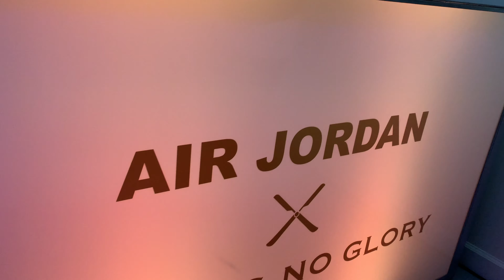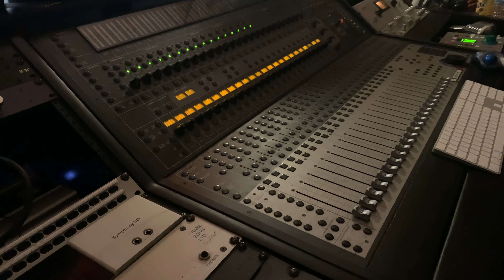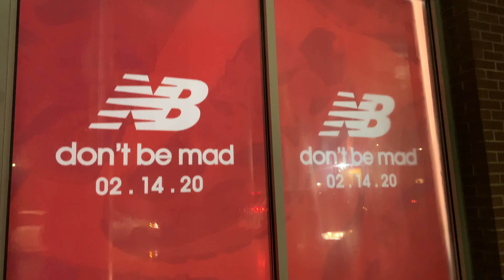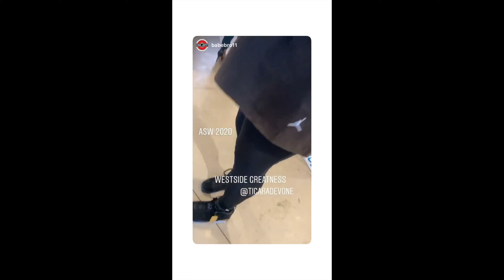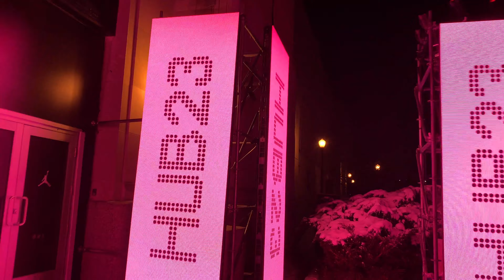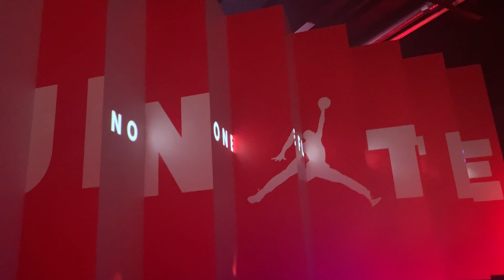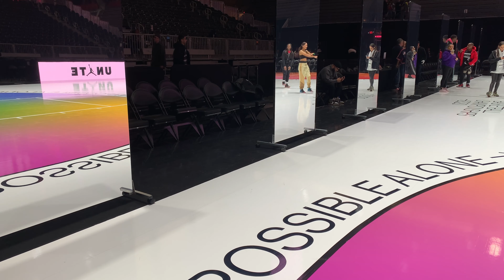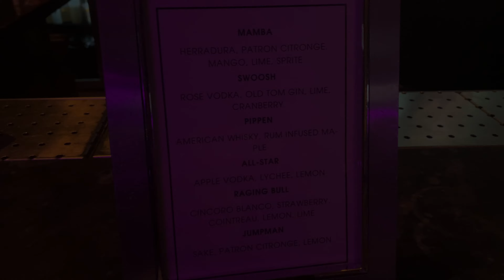Impossible Is Nothing | February Vlog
The month of February was a life changing one for me as I embarked on this one of a kind experience with Jordan Brand during All Star Weekend in Chicago. I also hosted my first Q+A with Jordan Brand and local boutique SVRN. It was filled amazing moments and memories that I will never forget.

⌠blog posts⌡

All About My Life Changing All Star Weekend Experience With Jordan Brand

Music by Torey (T.Gaines) - Sky High (Single)